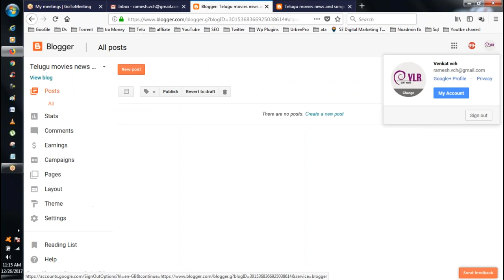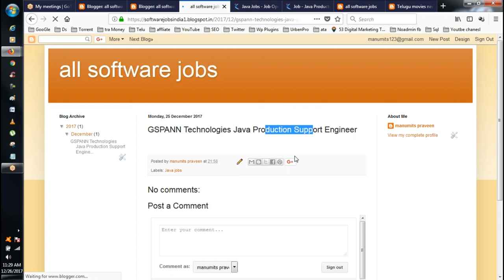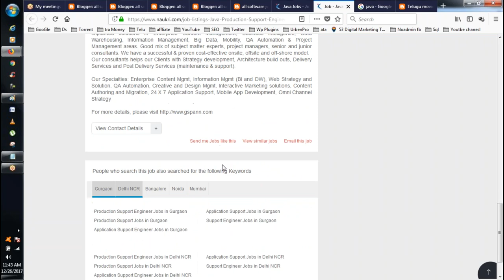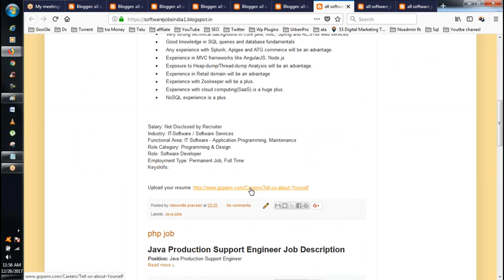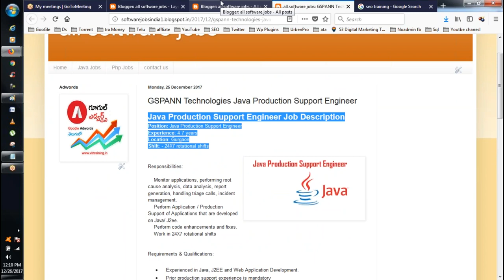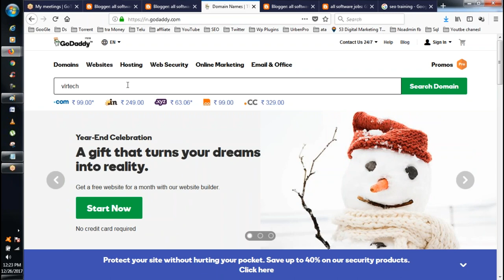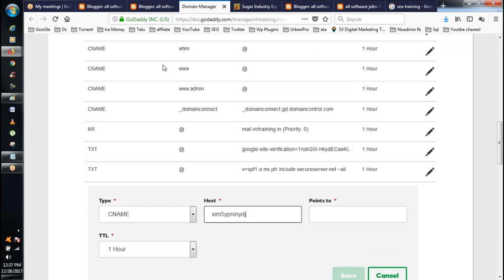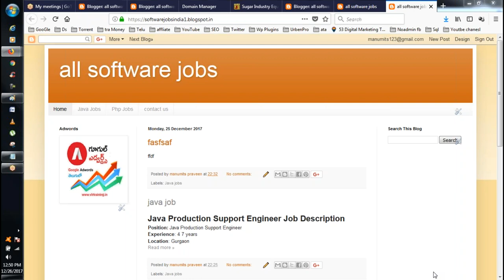Complete Blogger tutorial for beginners in telugu (2018) --digital marketing Class 10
blogger tutorial
blogger tutorial 2017
blogger tutorial pdf
blogger tutorial youtube
blogger tutorials
blogs on blogger
blogspot tutorial for beginners
how to use blogger app
using blogger

how to create Blogspot website
make your own website from google blogger
How To Create A Website Or Blog (A Step-By-Step Guide for Beginners)
How To Make a Blog - Step by Step for Beginners,
How to Make a Blog - Quick & Easy,
How to make a free Blog with Blogger

A blog is a frequently updated online personal journal or diary. It is a place to express yourself to the world. A place to share your thoughts and your passions. Really, it’s anything you want it to be. For our purposes, we’ll say that a blog is your own website that you are going to update on an ongoing basis. A blog is a short form for the word weblog and the two words are used interchangeably.

How to Start a Blog Step-By-Step?

Step 1: Pick your blog platform, domain name, and hosting provider
Step 2: Create the look of your blog by using a beautiful theme
Step 3: Tweak your blog to make sure it “fits” your desired look
Step 4: Install the most effective plugins
Step 5: Develop quality content for your blog

 1.Digital Marketing
 2. Data Science
 3. AWS
 4.Angular JS

RPA Tools
5. Automation Anywhere
6.Blue Prism
7.Uipath

8.Web logic Server
9.SOA etc

RPA Tools
4.UI Path Demo